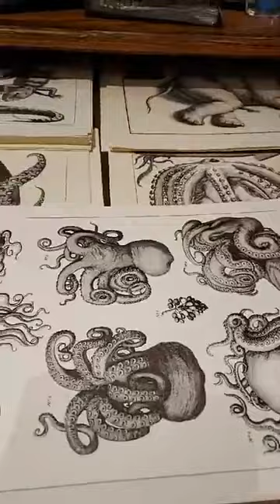The Evolution Show Ep12 - All About Butterflies!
This week on our Facebook Live Show, we discuss the differences between three beautiful and unique types of butterflies in the Papilionidae family.

(4:31) Store Tour.

(14:30) Intro to Papilionidae family.

(19:33) Purple Swallowtail - Graphium weiskei

(20:52) Peacock Swallowtail - Papilio blumei

(23:35) Scarlet Mormon - Papilio rumanzovia